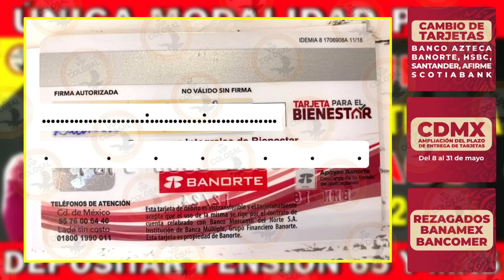PODEROSO Cambio a Pensionados Adultos Mayores ¡PILAS! Ya para JULIO 2023.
Un cambio que si tu pensionado no aplicas no podrás cobrar en julio 2023 así de claro lo dejó la propia secretaría de bienestar.